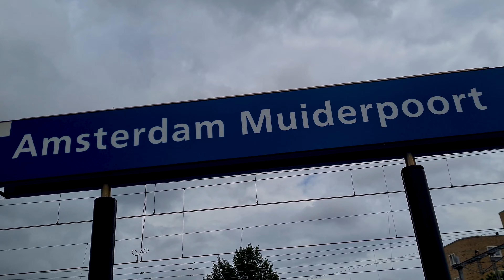Station Amsterdam Muiderpoort - 2023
kijk op het Tiktok Account